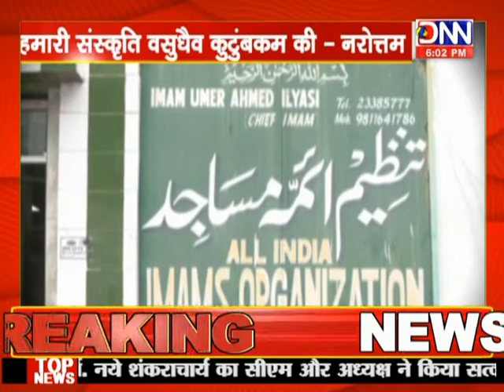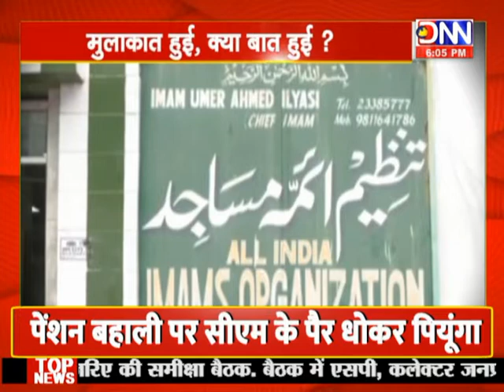DNN AGENDA 23-09-2022